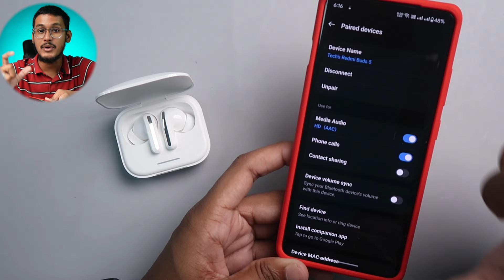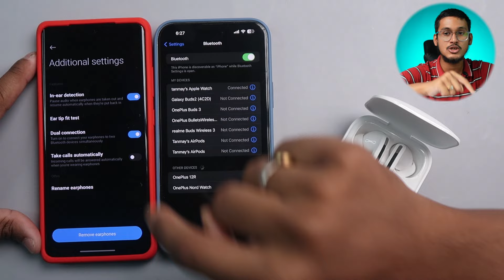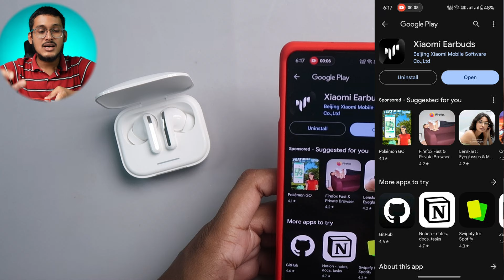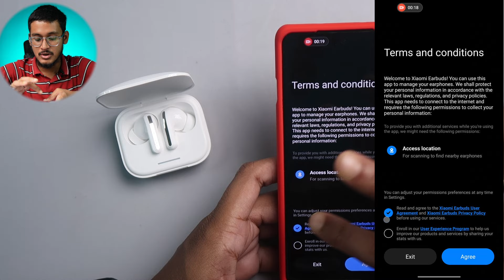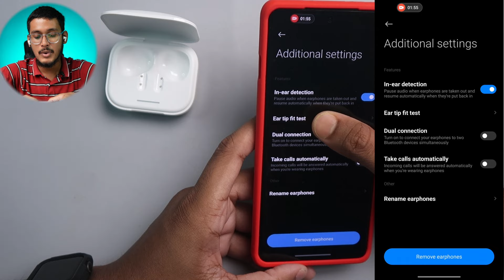Redmi Buds 5 REVIEW - TWS Under 3000 - Yeh Kyu Hai ?